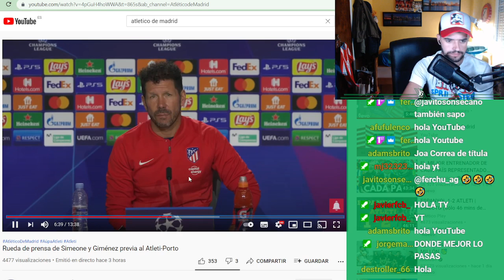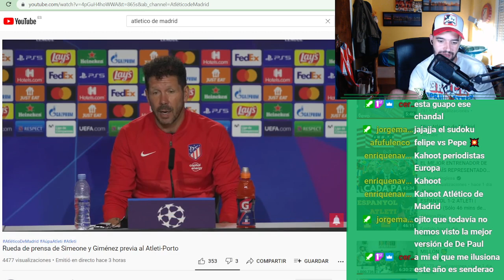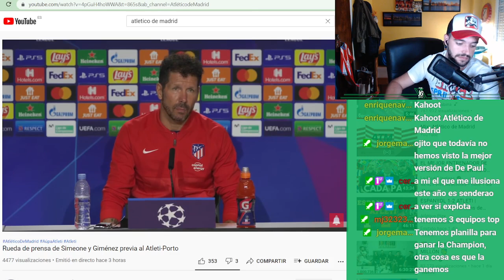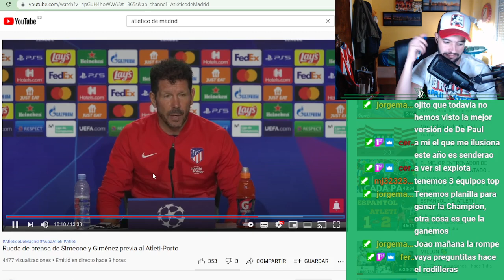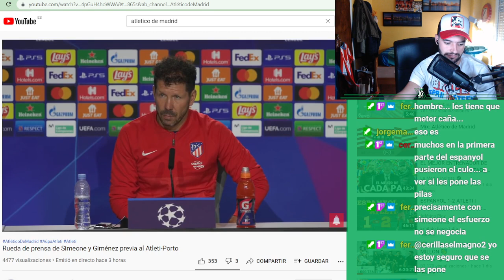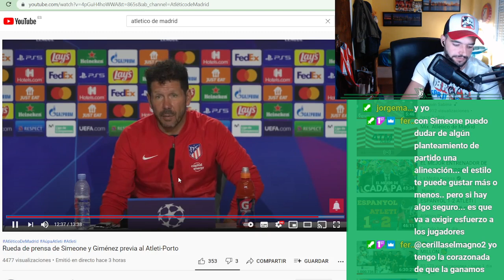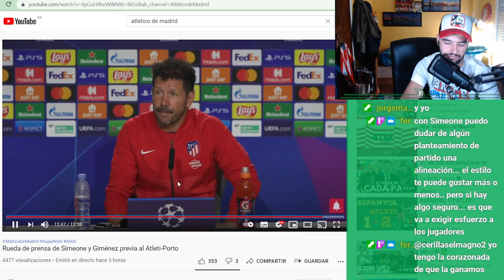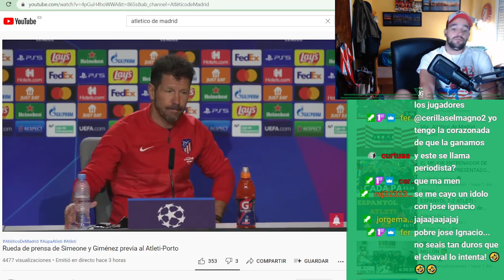SIMEONE HABLA DE COMENZAR EN CHAMPIONS DE OTRA MANERA ANTES DE JUGAR vs OPORTO